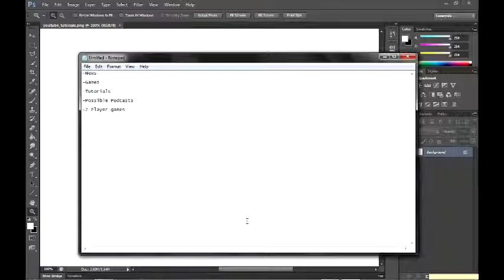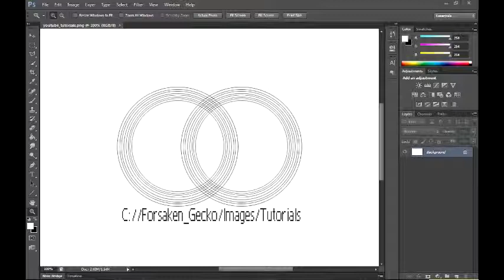Updates [3/4/2013]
Just an update for this month. Im gonna do monthly updates from now on to keep you guys in the loop.